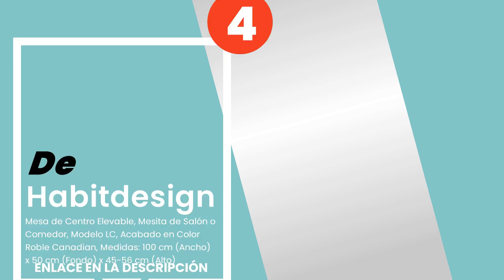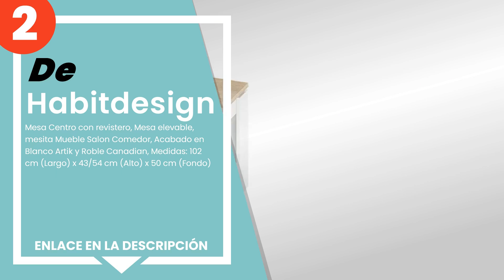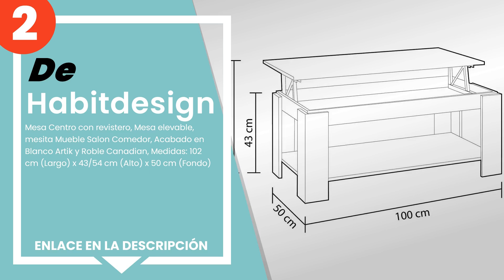Las 5 mejores mesas elevadoras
✋ Aquí están las 5 mejores mesas elevadoras, disponible en el mercado.

 5) MAIMAITI Mesa de Centro elevable,para Sala de Estar y Dormit...

 4) Habitdesign - Mesa de Centro Elevable, Mesita de Salón o Com...

 3) COMIFORT Mesa Centro Elevable - Mesa Salón Multifuncional co...

 2) Habitdesign - Mesa Centro con revistero, Mesa elevable, mesi...

 1) HOGAR24 ES Mesa de Centro elevable con cajón Deslizante dise...

00:00 - Intro
00:08 - 5) MAIMAITI Mesa de Centro elevable,para Sala de Estar y Dormit...
00:56 - 4) Habitdesign - Mesa de Centro Elevable, Mesita de Salón o Com...
01:35 - 3) COMIFORT Mesa Centro Elevable - Mesa Salón Multifuncional co...
02:22 - 2) Habitdesign - Mesa Centro con revistero, Mesa elevable, mesi...
03:11 - 1) HOGAR24 ES Mesa de Centro elevable con cajón Deslizante dise...